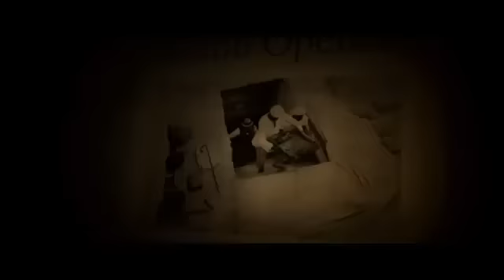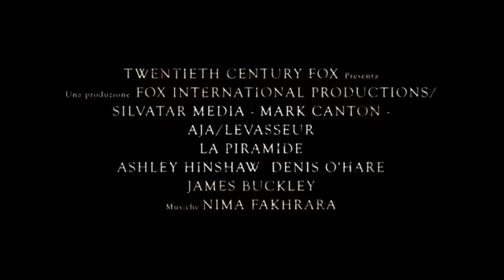La piramide || Trailer Ufficiale ITA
Titolo Italiano: La piramide
Titolo Originale: The Pyramid
Anno di Produzione: 2014
Nazione: USA
Durata: 89 Min
Data di Uscita (Italia): 18/02/2015
Genere: Horror

Cairo, Egitto, agosto 2013. Un gruppo di archeologici americani scopre una nuova piramide sepolta nella sabbia del deserto. Nonostante i disordini sociopolitici in corso nel paese, una troupe di documentaristi arriva per filmare la grande scoperta, ovvero la piramide che è molto particolare, essendo di soli tre lati invece dei consueti quattro: il dottor Miles Holland e la figlia Nora, a capo della spedizione, non vedono l'ora di potervi entrare. Lo stesso vale per la documentarista Sunni, accompagnata dal cameraman Fitzimmons, detto Fitzi, mentre Michael Zahir è l'esperto di robotica, con al seguito Shorty, un mini-robot su cingoli dotato di telecamera, in prestito dalla NASA. I piani per il documentario e l'esplorazione della piramide vengono travolti dall'ordine che giunge dai Beni Culturali: causa l'aggravarsi dei disordini bisogna sbaraccare tutto.